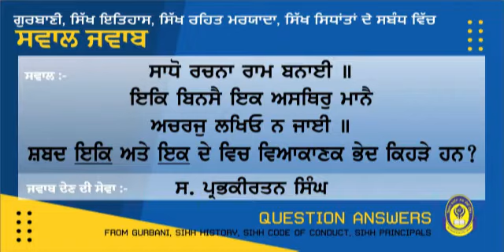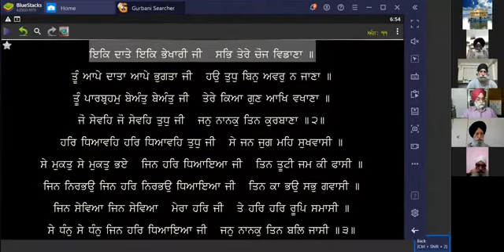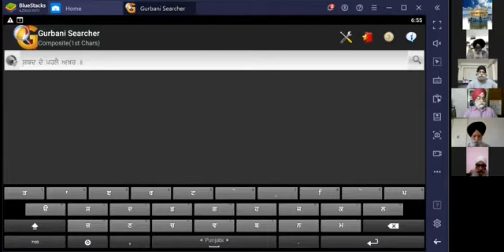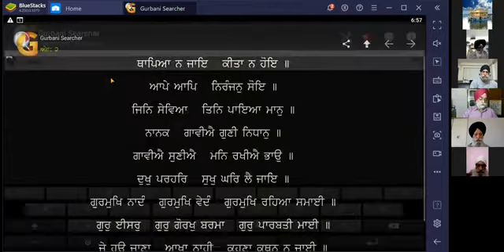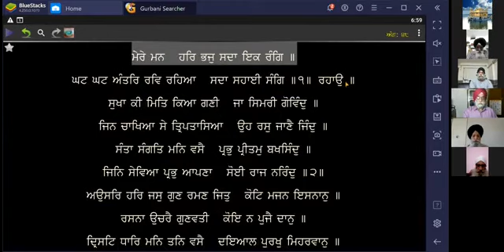ਸ਼ਬਦ ਇਕਿ ਅਤੇ ਇਕ ਦੇ ਵਿਚ ਵਿਆਕਰਣਿਕ ਭੇਦ ਕਿਹੜੇ ਹਨ || ਸਵਾਲ ਜਵਾਬ || QUESTION ANSWER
ਸਾਧੋ ਰਚਨਾ ਰਾਮ ਬਨਾਈ ॥ ਇਕਿ ਬਿਨਸੈ ਇਕ ਅਸਥਿਰੁ ਮਾਨੈ ਅਚਰਜੁ ਲਖਿਓ ਨ ਜਾਈ ॥ ਸ਼ਬਦ ਇਕਿ ਅਤੇ ਇਕ ਦੇ ਵਿਚ ਵਿਆਕਰਣਿਕ ਭੇਦ ਕਿਹੜੇ ਹਨ ?